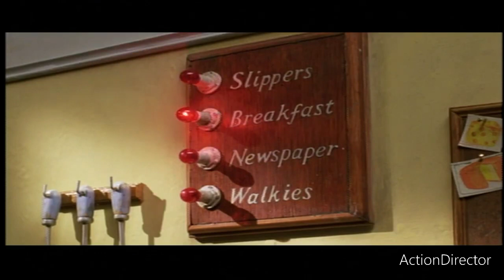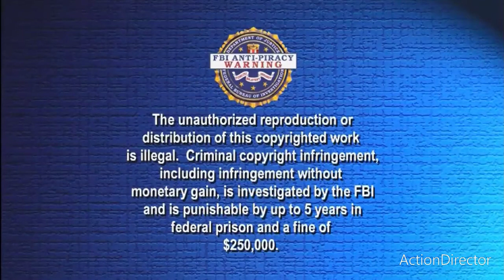Opening To Racing Stripes 2005 DVD (Side A)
1. DreamWorks Animation Logo
2. DreamWorks Coming Soon To DVD Bumper Logo
3. Wallace And Gromit The Curse Of The Were Rabbit Trailer
4. DVD Menu
5. FBI Warning Screen
6. Rated PG Blue Screen
7. DreamWorks Animation SKG Logo (Racing Stripes)
8. Alcon Entertainment Logo (Racing Stripes)

2005 DreamWorks Home Entertainment
2005 DreamWorks Animation SKG/Alcon Entertainment
2005 DreamWorks Animation LLC
2005 Alcon Entertainment Inc
Rated PG: For Mild Language. Crude Humor And Some Thematic Elements